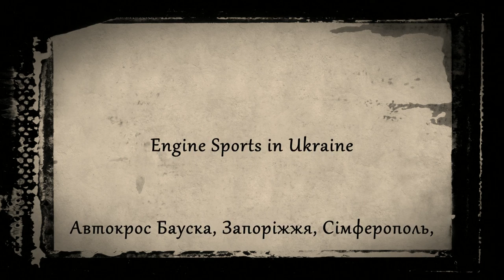Автокрос Україна - Латвія 1983 (фото) Autokross Ukraina - Latvija (foto)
Історія авто кросу України у фото:
Бауска, Запоріжжя, Сімферополь, Цесіс 1983р.

Кадри:
1-6 м. Бауска Латвія
7-12 м. Запоріжжя (№99 Дедов)
13-18 м. Сімферополь (Чемпіонат СРСР №9 Чеботарьов №5 Лось №37 Римас)
19-26 м. Цесіс Латвія (Всесоюзний Авто крос на фото: Цевелев, Хес, Шутко та ін.)

фото: Володимир Мухін
Аудіо: Timmo Hendriks - Aries